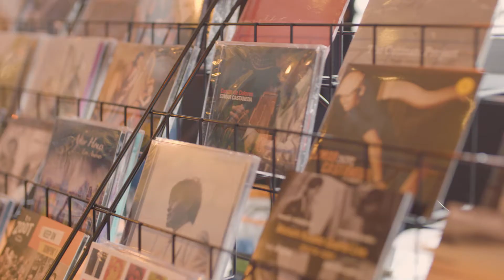Dutch Harp Festival 2018 - This was Planet Harp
Enjoy the recap of the fifth edition of the Dutch Harp Festival!

Camera: Dave Guldemond
Edit: Wesley Versteeg